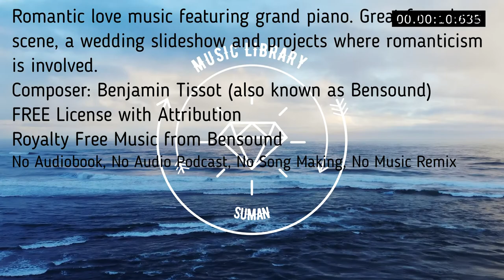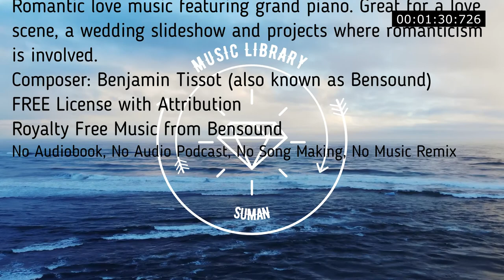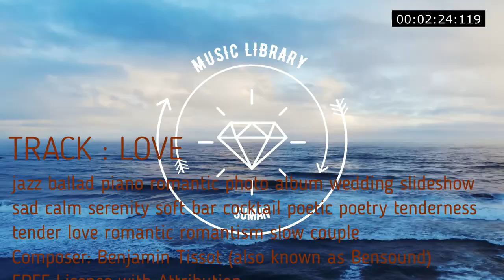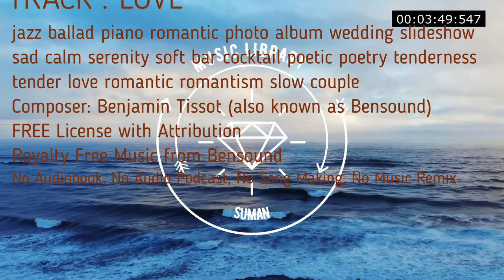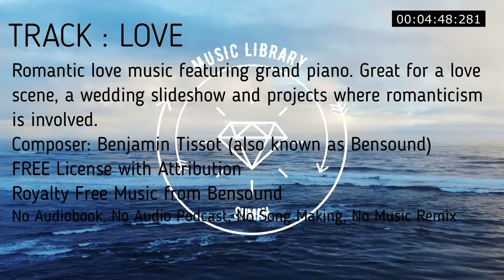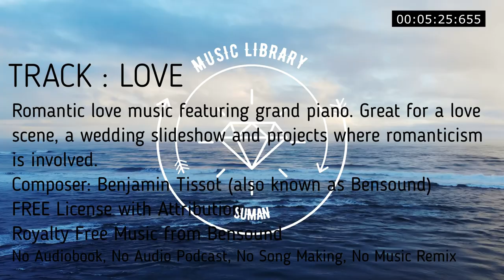Romantic love music featuring grand piano. Great for a love scene, a wedding slideshow and projects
Romantic love music featuring grand piano. Great for a love scene, a wedding slideshow and projects where romanticism is involved.
00:00
jazz ballad piano romantic photo album wedding slideshow sad calm serenity soft bar cocktail poetic poetry tenderness tender love romantic romanticism slow couple

No Copyright
Music loops